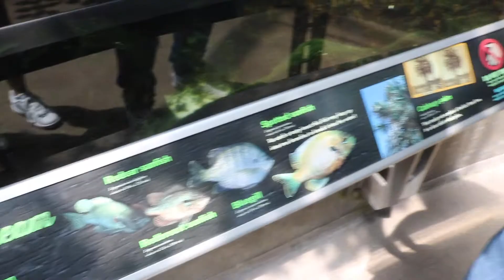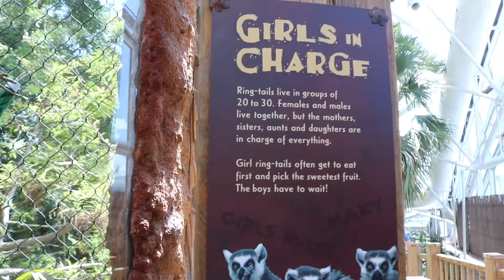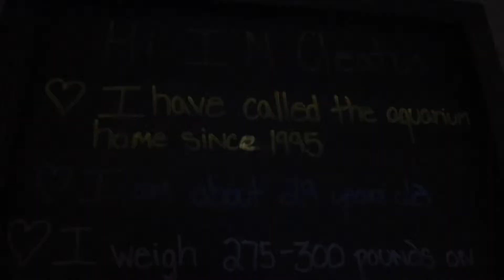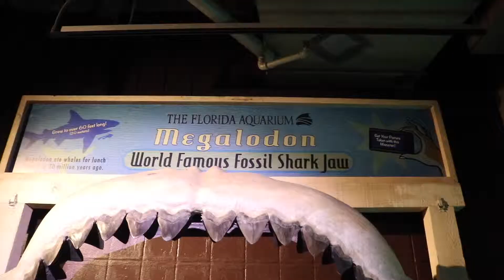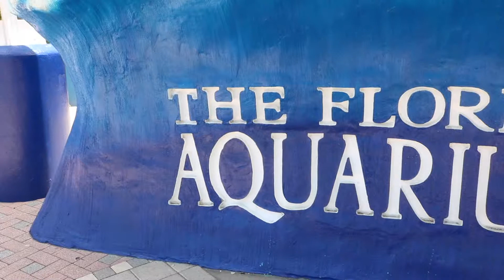Day in Tampa | Katie Rose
Hi guys! Me and my boyfriend took a short one night trip to tampa to get some food and go to a new aquarium!

I purchased everything with my own money!